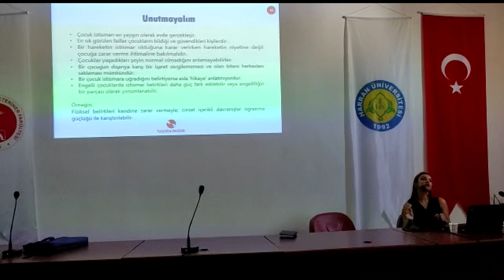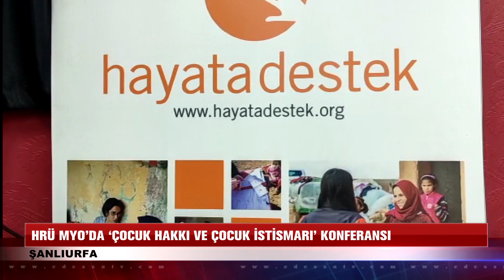HRÜ MYO’da çocuk hakkı ve çocuk istismarı konferansı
Harran Üniversitesi Sosyal Bilimler Meslek Yüksekokulu, çocuk hakkı ve çocuk istismarına yönelik konferans düzenledi.